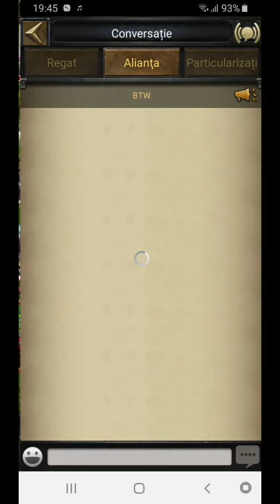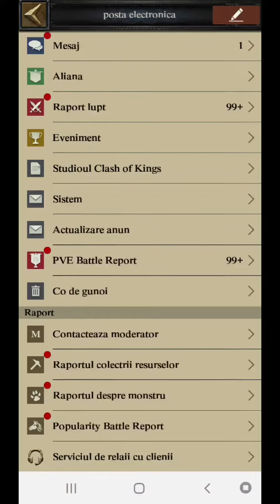Clean kingdom before kvk.